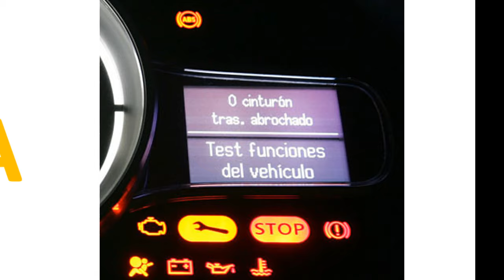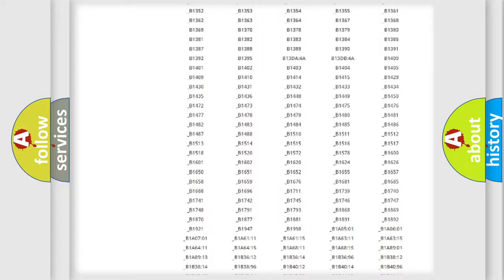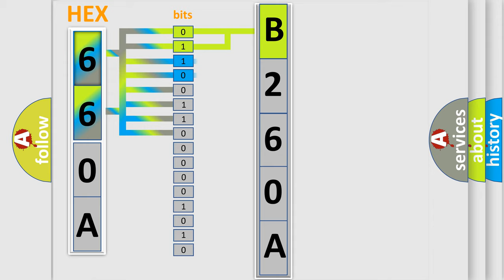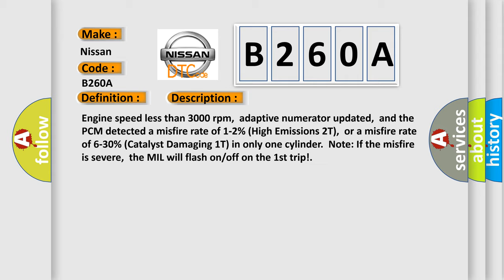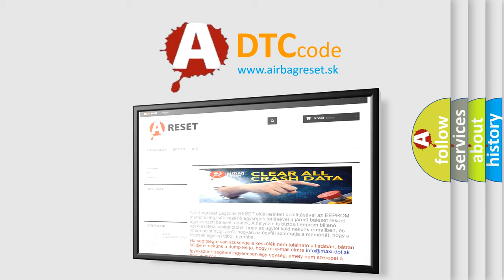DTC Nissan B260A Short Explanation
Contents:
0:21 Basic DTC analysis according to OBD2 protocol standard.
1:48 Insight into programming
2:58 A diagnostically understandable description of the Diagnostic Trouble Code
3:05 Basic error definition

Make:
Nissan
Code:
B260A
Definition:
Cylinder 1-10 Misfire Detected
Description:
Engine speed less than 3000 rpm,adaptive numerator updated,and the PCM detected a misfire rate of 1-2% (High Emissions 2T),or a misfire rate of 6-30% (Catalyst Damaging 1T) in only one cylinder.Note: If the misfire is severe,the MIL will flash on or off on the 1st trip!
Cause:
Air leak in the intake manifold,or in the EGR or EVAP systemBase engine mechanical fault that affects only one cylinderFuel delivery component fault that affects only one cylinder (e. g. ,a dirty fuel injector)Ignition system problem (coil or plug) in only one cylinder